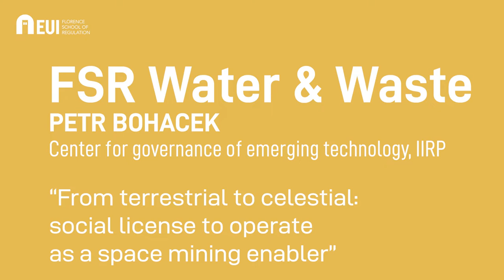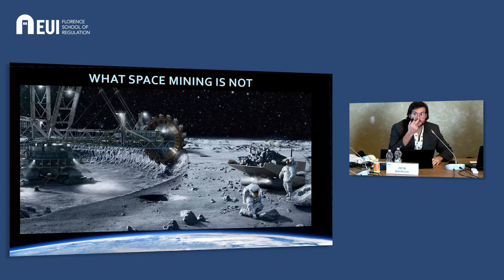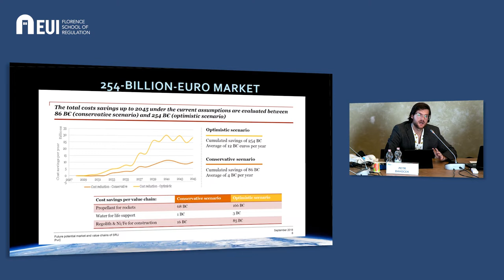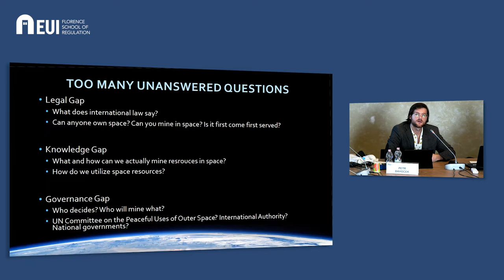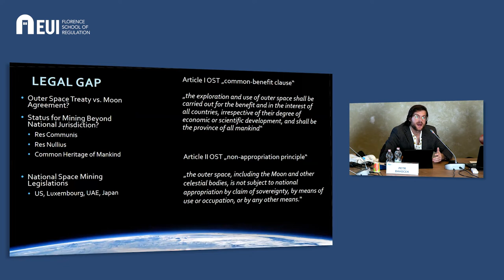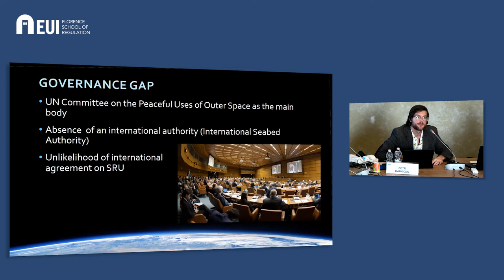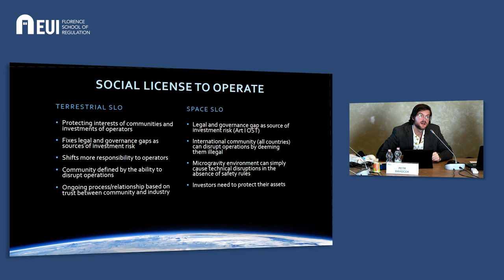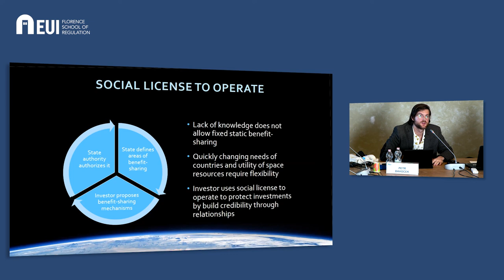Petr Bohacek | From terrestrial to celestial social license to operate as a space mining enabler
Petr Bohacek presentation focuses on the regulatory environment in which private investments into space mining are to be made and discusses why all available regimes are not enough attractive. He suggests that the concept called Social License to Operate may play a critical role in addressing investment risks associated with extra-terrestrial mining.